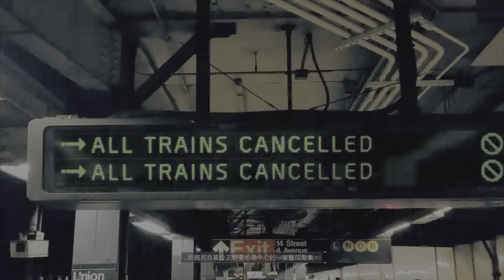[OP(繁中)]《湯姆克蘭西：全境封鎖[繁中]》Tom Clancy's The Division『ディビジョン』【糖吵栗子】◦Play on PS5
😀*Genre(類型): 第三人稱射擊, 開放世界.
★繁中★
*PS商店
OP(Opening Movie)=THIS PAGE
#1(First GamePlay Video)=
CONNTECT